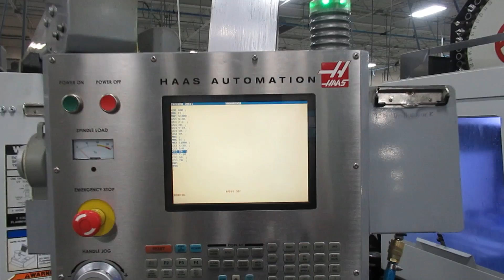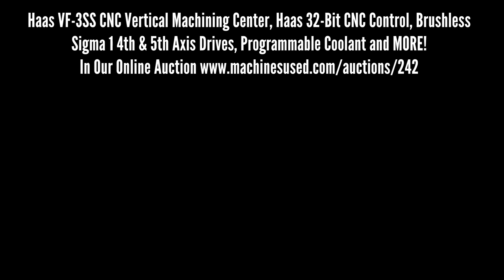Haas VF-3SS CNC Vertical Machining Center, Haas 32-Bit CNC Control, Programmable Coolant and MORE!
Lot 9 - Haas VF-3SS CNC Vertical Machining Center, Haas 32-Bit CNC Control, Brushless Sigma 1 4th & 5th Axis Drives, Programmable Coolant and MORE!

Equipped with: Haas 32-Bit CNC Control, Brushless Sigma 1 4th & 5th Axis Drives, 24-Station Side Mount Twin Arm Tool Changer, Programmable Coolant, Chip Auger, Remote Jog Wheel, Floppy Disk Drive, Coolant Tank & Pump, Machine Manual

NOTE:  Tool Holders and Rotary Table and Vises in pictures and video are NOT included.